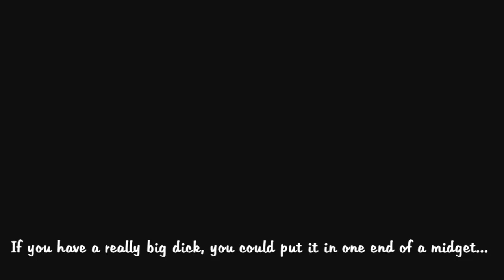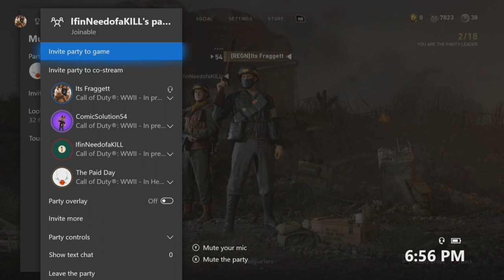ACCIDENTALLY JERKING OFF... - COD WW2 w/ Fwends!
This video is me and my crew playing COD WW2, and...the random stupid funny conversations we have. Title is from a joke Comic makes in the video, which is my favorite part of the entire video :)

Starring
Its Fraggett
ComicSolution54
WOLFSP1DeRMaN01
NukeTasticFever
Dipsy Dangler
The Paid Day
IFinNeedofaKILL
SaltyFawn349621